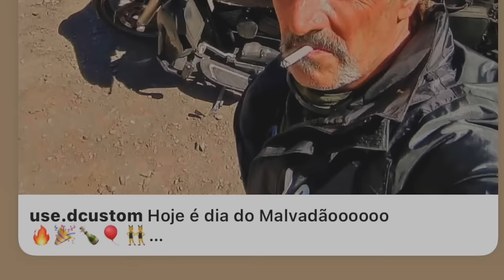Ninguém gosta de HARLEYRO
Harleyro, o dono de Harley-Davidson não é bem visto entre os motociclistas.
Neste vídeo do Los Condes Kustom a gente vai atrás pra saber porque os donos de Harley-Davidson, as motos custom mas cobiçadas do planeta, tem a fama de antipáticos, arrogantes e "não motociclistas". Mas será que é verdade?
Moto Custom é tudo igual certo? Não para algumas pessoas. Principalmente para os proprietários de moto custom das marcas japonesas.
Será que é porque dono de Harley não roda?
Ou porque normalmente não se misturam?
Ou, mais grave ainda, não são considerados motociclistas?
Então quer dizer que o preconceito vem da parte dos outros?
Neste vídeo do Los Condes a gente faz uma reflexão sobre o preconceito de motociclistas.
Assista a mais este vídeo do Los Condes Kustom, deixe a sua opinião e bora pro debate!